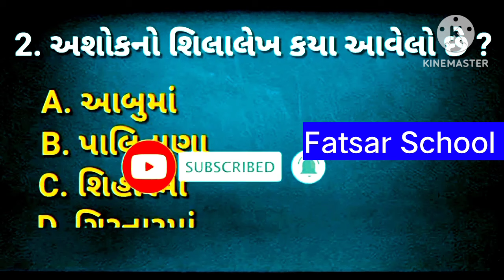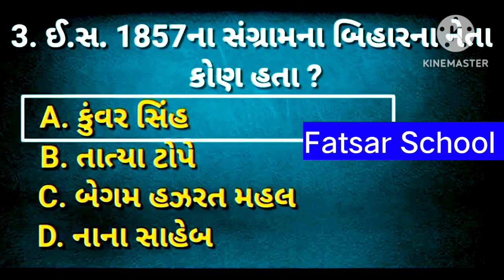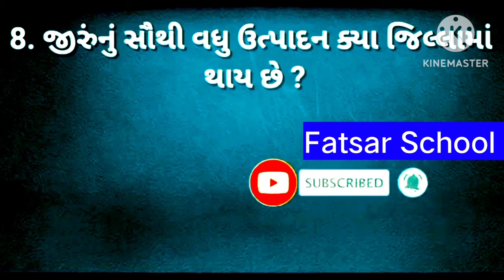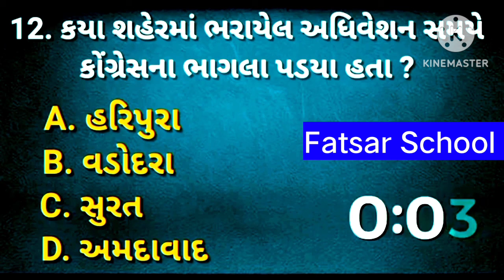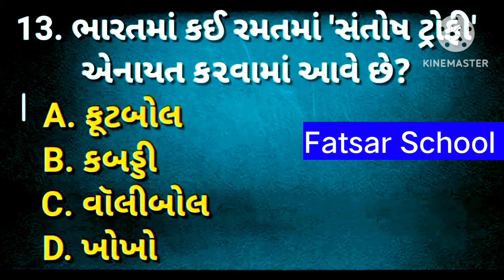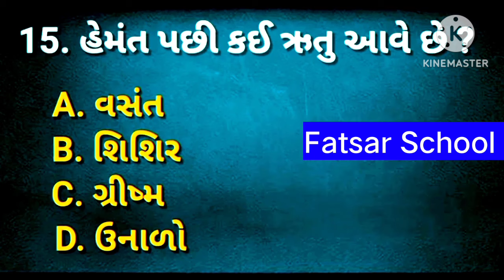NMMS માં પુછાયેલ પ્રશ્નો.. @NMMS @GENERAL KNOWLEDGE